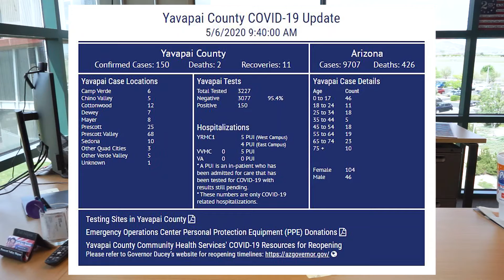Mayor's Update: COVID-19 | May 6, 2020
Welcome everyone, here is your COVID-19 update for May 6, 2020.

- There are currently 150 confirmed cases in Yavapai County, with 68 of those being in Prescott Valley. We still have 2 COVID-19 related deaths, and 11 recoveries.
- Case numbers are expected to climb with the increase in testing that is currently being done.
- Remember, if you want to wear a face mask to go out, that is recommended for the safety of yourself and others.
- Government buildings have re-opened today. The Town Hall, Library, and Police Lobby are now all open for the public.
- All people entering the buildings will have their temperature taken via contact-less thermometer. You will be allowed in the building as long as your temperature is not over 100.4 degrees Fahrenheit. Please be aware that there are changes in the building to help with physical distancing.
- The Library’s drive-up window is still open and taking customers as well.
- We have two drive-in movies coming up in the next month.
    o May 29th: Space Jam
    o June 5th: A League of Their Own
- Keep up with these events through the Parks & Recreation Facebook page, the Town Facebook page, or the Mayor’s Facebook page.
- We are trying to get back to your questions and put out the most accurate information.

Have a great day, we’ll talk soon!